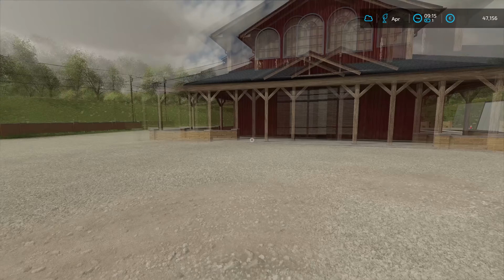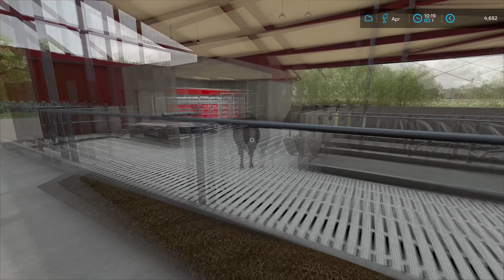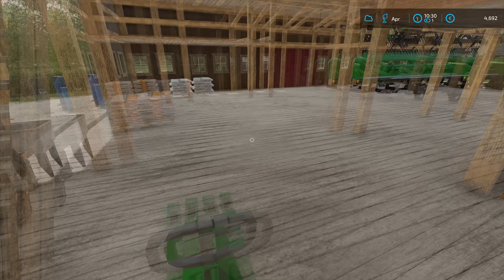Transporting COWS with Peterbilt 389 and feeding COWS | Elmcreek | Farming Simulator 22 | Episode 18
Today we are in Elmcreek and we are getting our first cows on the farm. We started with loading lettuce with John Deere 6120M onto the trailer and then selling it to the Farmers Market and making around 16.000 dollars. After we sold it we stopped at a local farmer to buy some straw bales. We bought eight straw bales for 4.000 dollars and we used his skid steer to load the bales on the trailer. He had an old SilogKing feed mixer for sale so we took a look and then we strapped the bales and headed back to the farm. When we arrived we used a tractor with a front loader to unload bales and stack them nicely. Then we washed FORD and trailer and parked them and then jumped into John Deere 7810. We decided to buy the feed mixer that the neighbor had for sale so we headed there. We bought it for 13.500 dollars and we attached it to the tractor and headed back. When we arrived we washed it and then put it in the workshop so we can do the inspection. The next job was to get the cows to the farm, so we took the Gator to the Live Stock dealer and they let us use the Peterbilt 389 with Silverstar trailer. We loaded Angus cows into the trailer and headed back to the farm. When we arrived we opened up the loading door and then unloaded the cows. We bought and transported 24 older cows and 12 calves. After that was done we returned the truck and trailer back to the Live Stock dealer and then we returned back to the farm to feed them. Then we changed the plate on the feed mixer and then we pulled it up the front. We used John Deere 6120M to load two hay and one straw bales and then we put two grass silage bales. When the feed got mixed we feed it to the cows and then we did one more load of feed. After the cows got feed we parked the feed mixer inside the shed and detached it and then we parked the John Deere 7810. Then we jumped into John Deere 6120M and feed the chickens. The last job for today was to seed the corn and for that job, we gonna use John Deere 8530 with Kuhn planter. We attached the fertilizer box on the front and the planter on the back and then we loaded it with seed. After that was done we went to the first field and we set up the GPS and started planting the corn. We did two small fields and then we went on the large one and started planting corn. When we run out of the seed we returned back to the barn and loaded it and then we continue planting.

🖥️PC Specifications:
Processor: AMD Ryzen 9 3900X AM4
Motherboard: GIGABYTE MB B450 AORUS ELITE
Graphics Card: Gigabyte RTX 2070 SUPER 8GB
RAM: 2x8GB 3200 MHz DDR4 Patriot VIPER
Power Supply: Thermaltake RGB 650W
SSD-1: Samsung 970 EVO NVMe M.2 1TB
SSD-2: Intel 660P M2 NVME 3 500 GB
HDD: WDC WD10EZEX 1TB

Songs:
0:11 - 3:09 Robin Hustin x TobiMorrow - Light It Up (feat. Jex)
3:10 - 5:41 Egzod & EMM - Don't Surrender
5:42 - 8:18 Unknown Brain x Rival - Control (feat. Jex)
8:19 - 11:09 Ship Wrek & Essy - Fools Gold
11:10 - 14:11 Arlow - Freefall
14:12 - 17:10 Clarx & Moe Aly - Healing
17:11 - 20:15 TheFatRat & Anjulie - Close To The Sun